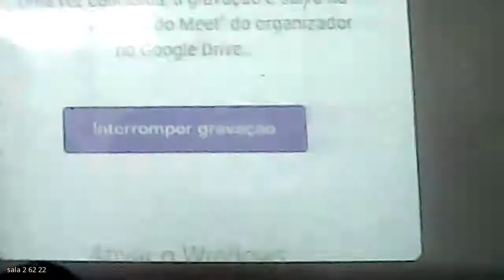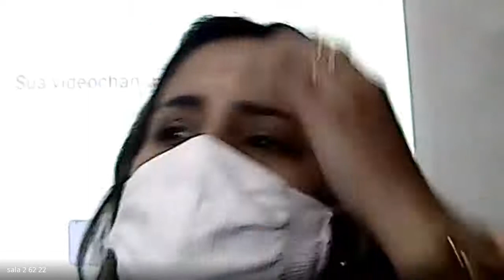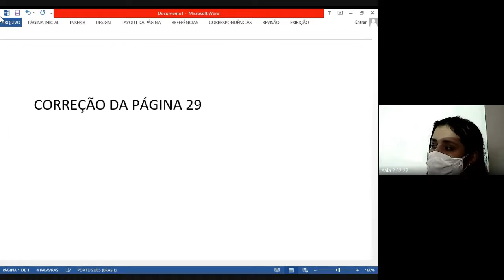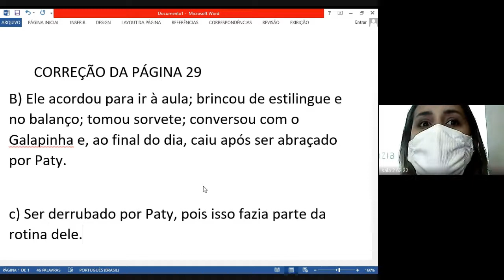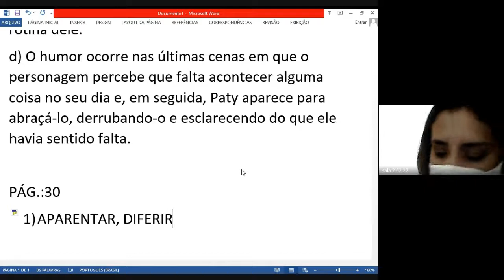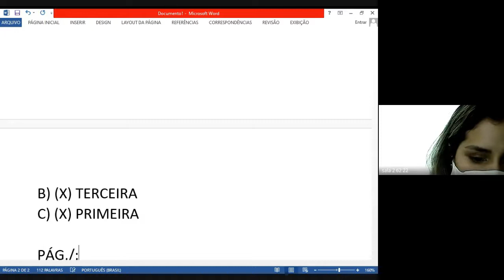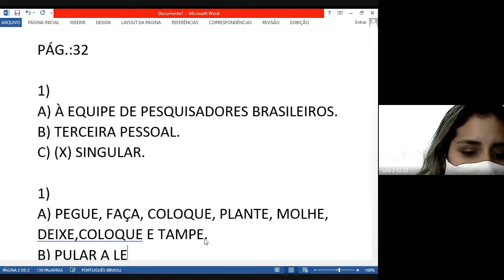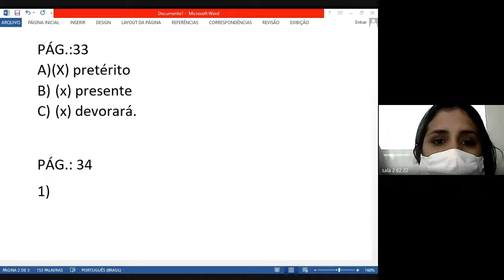62 PORTUGUES 1